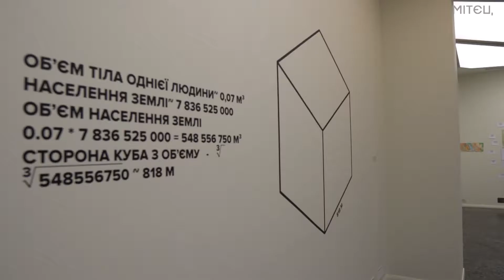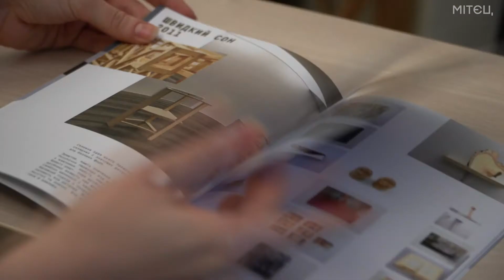ЗГІДНО З ОРИГІНАЛОМ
Виставку Добрині Іванова (Київ) можна подивитися в Dymchuk Gallery до 31 березня. А  7 березня о 16.00 художник проведе екскурсію своїм проєктом.

7 березня о 16.00